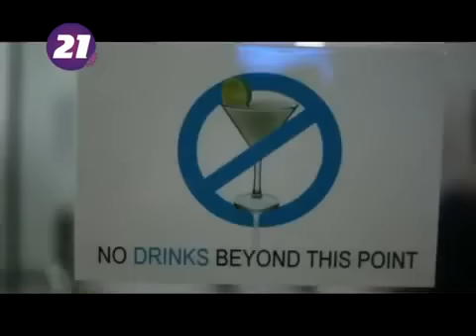Armenia Moulin Rouge partying in Yerevan